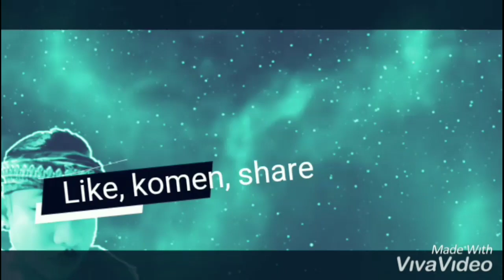Dimas Ananda Lagu Kecewa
Demi Menggapai mimpi Di Bidang Seni 🙏💪😊